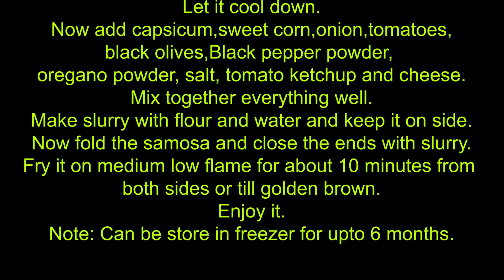Cheesy Pizza Samosa Recipe ! Pizza Flavoured Samosa Recipe By W.I.S.H Food Diaries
in this video i will show you how to make cheesy pizza samosa recipe very easy and delicious recipe.